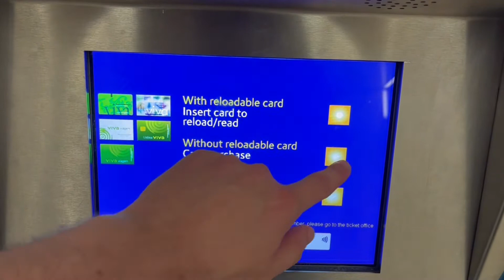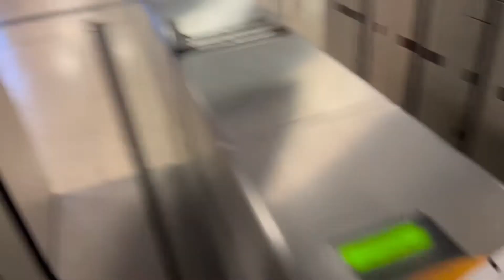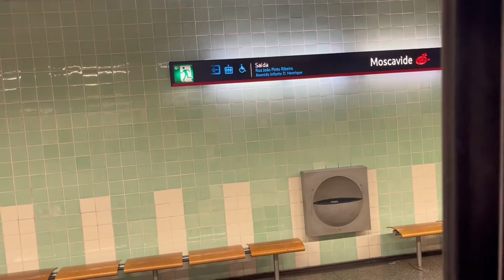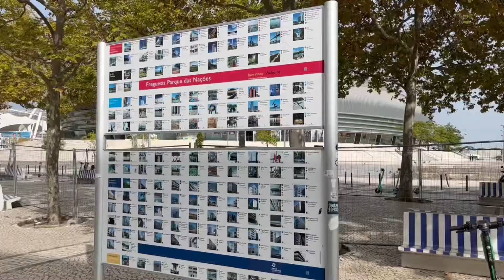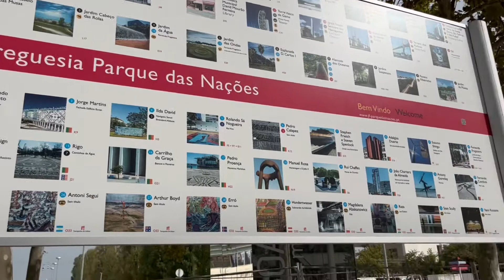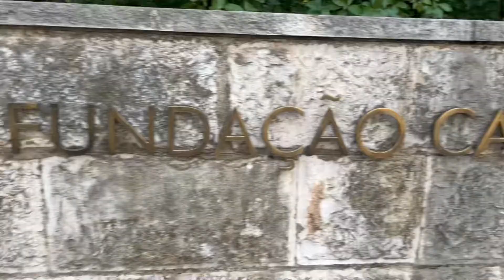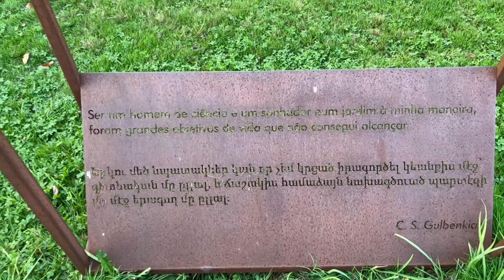Discovering Lisbon on the Metro’s Red Line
The first of the “Subway Adventures” series sees us travelling on the Red Line (Linha Vermelha) from Lisbon Airport to São Sebastião in the city centre. We check out some of the interesting stations and go on mini tours of a few of the areas to look deeper at Lisbon as a city.

Main stops - Lisbon Airport, Oriente & Parque das Nações area, Bela Vista, Olaias and São Sebastião.